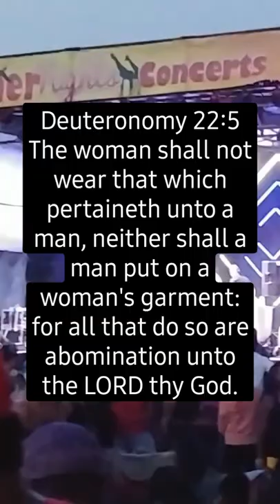Exposing the Sodomite truth #7 🌈